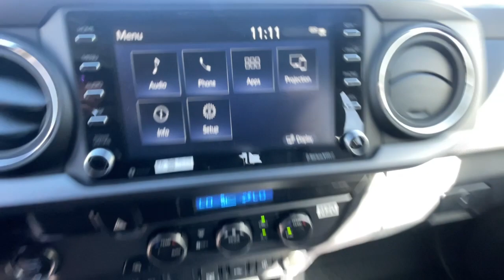2023 Toyota Tacoma Ventura, Oxnard, Simi Valley, Thousand Oaks, Northridge, CA 60524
Ice Cap New 2023 Toyota Tacoma TRD Sport Double Cab 6  Bed V6 AT available in Ventura, California at Ventura Toyota. Servicing the Oxnard, Simi Valley, Thousand Oaks, Northridge, CA area.
2023 Toyota Tacoma TRD Sport Double Cab 6  Bed V6 AT - Stock#: 60524

Ventura Toyota
6360 Auto Center Drive

ICE CAP exterior and GRAY/GUN METAL interior  TRD Sport trim. EPA 24 MPG Hwy/19 MPG City! Smart Device Integration  Apple CarPlay CLICK ME!br /br /KEY FEATURES INCLUDEbr /Back-Up Camera  Satellite Radio  iPod/MP3 Input  Onboard Communications System  Trailer Hitch  Aluminum Wheels  Keyless Start  Dual Zone A/C  Cross-Traffic Alert  WiFi Hotspot  Apple CarPlay  Brake Actuated Limited Slip Differential  Smart Device Integration  Blind Spot Monitor MP3 Player  Privacy Glass  Keyless Entry  Steering Wheel Controls  Child Safety Locks. br /br /OPTION PACKAGESbr /5  CHROME OVAL TUBE STEPS (TMS)  LED HEADLIGHTS W/BLACK BEZEL LED FOG LIGHTS LED daytime running lights  ALL WEATHER FLOOR LINER & DOOR SILL PROTECTOR (TMS). Toyota TRD Sport with ICE CAP exterior and GRAY/GUN METAL interior features a V6 Cylinder Engine with 278 HP at 6000 RPM*. br /br /Horsepower calculations based on trim engine configuration. Fuel economy calculations based on original manufacturer data for trim engine configuration. Please confirm the accuracy of the included equipment by calling us prior to purchase. br /
2T,LG-0,R3-0